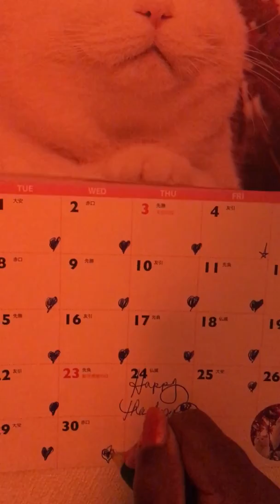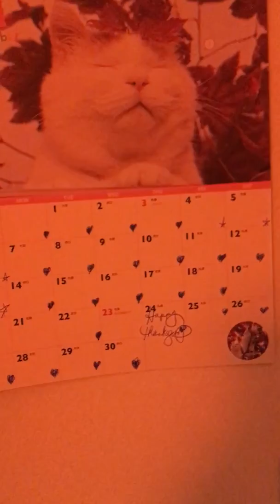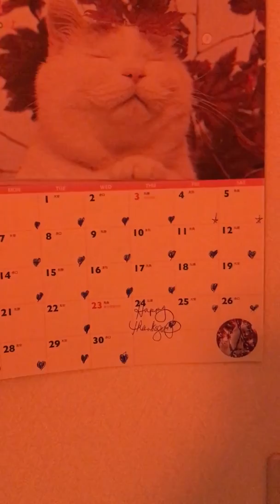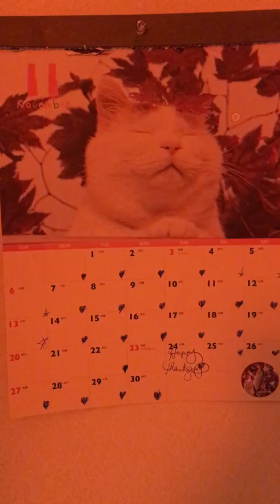Exercise update reaching my goals